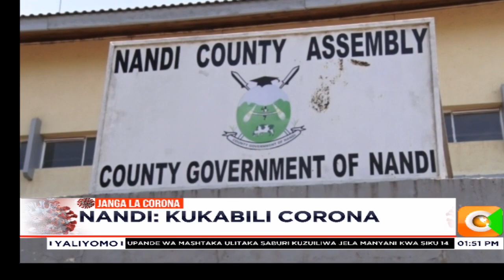Bunge la kaunti ya Nandi limeandaa kikao cha dharura kuhusu Corona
Bunge la kaunti ya Nandi limefanya kikao cha dharura ili kupitisha mswada wa kufanikisha mpango wa serikali ya kaunti hiyo wa kuzuia kusambaa kwa virusi vya corona.